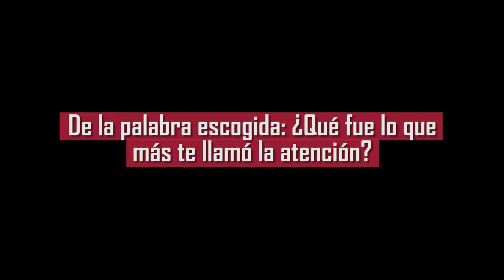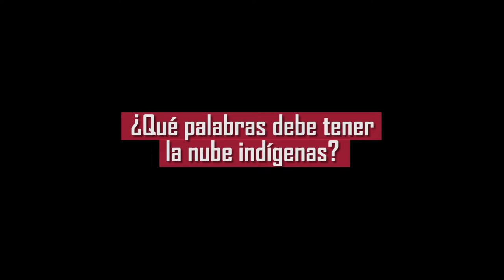Rising Frames - Sebastian Terán (Indígena)